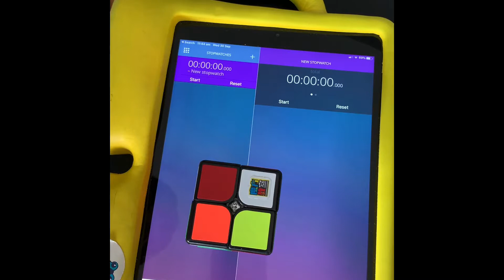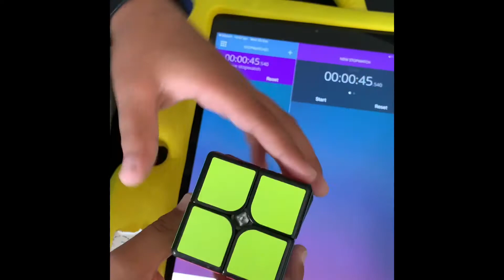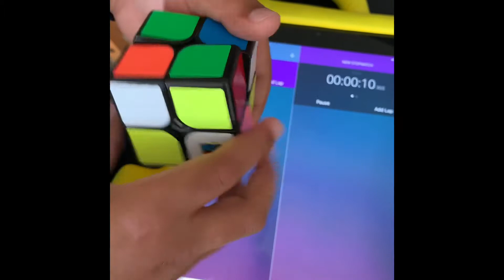Doing five solves on a 2 x 2